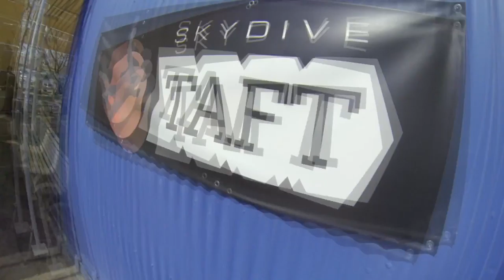Krishnamachai Skydive Taft.